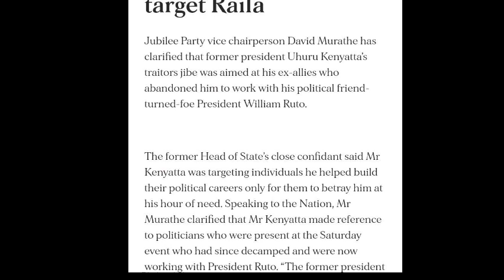DAVID MURATHE REVEALS THE PERSON UHURU WAS TARGETING THROUGH HIS TRAITORS REMARKS